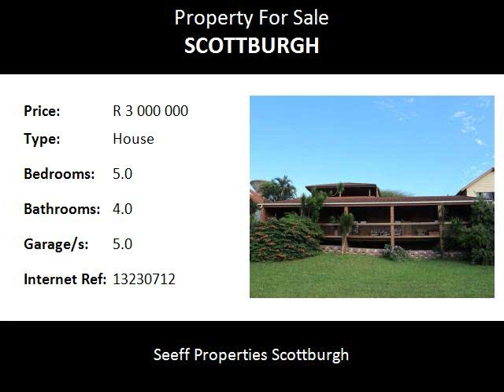5.0 Bedroom House For Sale in Scottburgh, Scottburgh, South Africa for ZAR R 3 000 000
Bedrooms: 5.0
Bathrooms: 4.0
Garages: 5.0
Price: R 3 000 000

Property Description:

These 2 beautiful homes sit semi-detached and nestled on a large plot of land close to schools and other amenities.
The top property is a 3 bedroom wooden home boasting a custom made kitchen with a flowing open plan lounge and dining room all facing scenic 180 degree sea views.
Downstairs a 2 bedroom home opens out through French doors onto a 17m long veranda/deck showing off one of the best sea views around.
This is a home packed with space, character and potential.
Run it as a BnB, guest house or income generator, alternatively live in comfort in a large contemporary 5 bedroom home
To be truly appreciated this home must be viewed

Name: Dayne Richards
Tel: